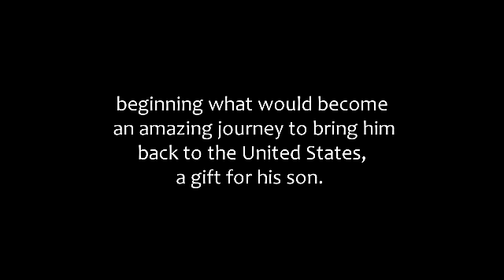Training a Dog Rescued from Afghanistan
Poppy Jaan, a feral young puppy found alone and injured made it from the harsh winter of Afghanistan to a warm and loving home in Pennsylvania. This first video shows his initial training with dog behavior expert and trainer, David Cugno.